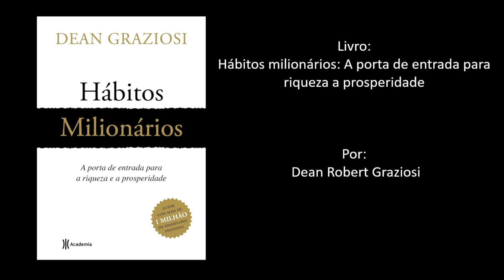Livro: Hábitos milionários: A porta de entrada para riqueza a prosperidade